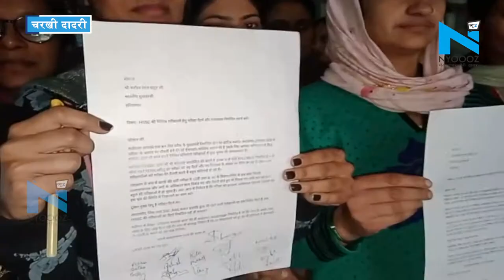Charkhi Dadri: SSC परीक्षा के लिए पैटर्न हो तैयार, विद्यार्थियों ने की सरकार से गुहार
विभिन्न शिक्षण अकेडमियों में एसएससी परीक्षा की तैयारी कर रहे विद्यार्थियों ने एसएससी परीक्षा के लिए पैटर्न निर्धारित करने की मांग उठाई है। सिग्नेचर कैंपेन के दौरान सैंकड़ों विद्यार्थियों ने सीएम, डिप्टी सीएम के नाम खुला पत्र लिखकर रेलवे, आर्मी सहित अन्य परिक्षाओं की तर्ज पर एसएससी परीक्षा का भी पैटर्न निर्धारण करने की गुहार लगाई है।